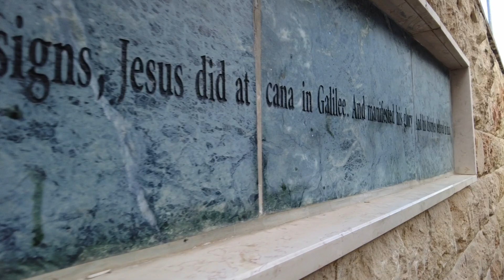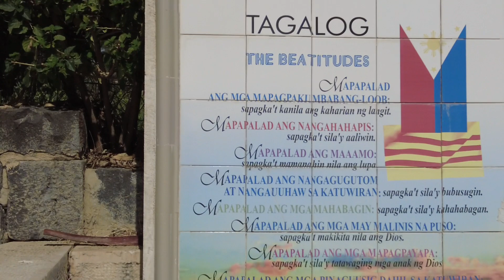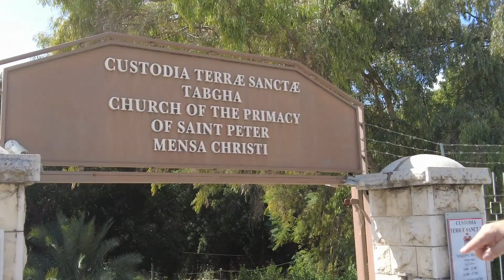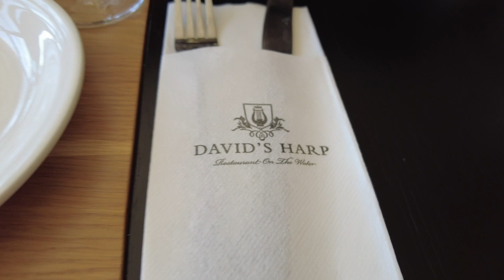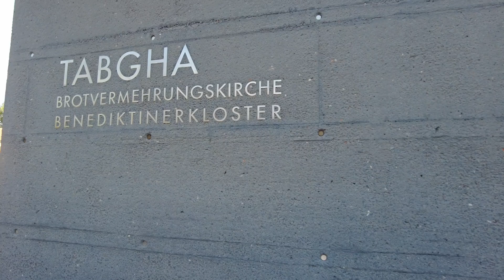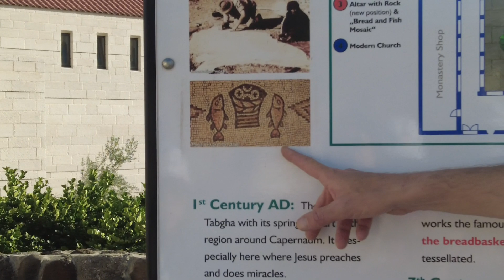Israel🇮🇱 Holy Land Pilgrimage Day 2 Vlog